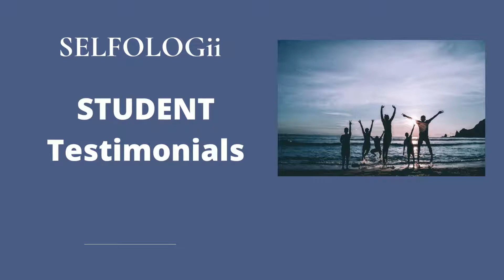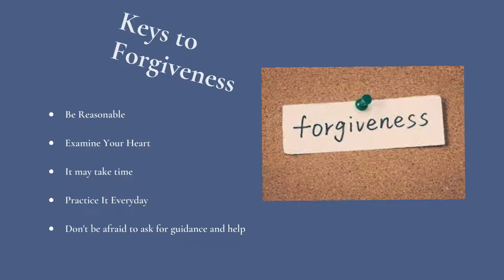Winter Exhibition 2022: Selfologiii with Mama Caren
Selfologiii helps our Legends to explore their inner truths

Check out some of their testimonials about the class

Want to learn more about Living School?
LivingSchoolNOLA.org